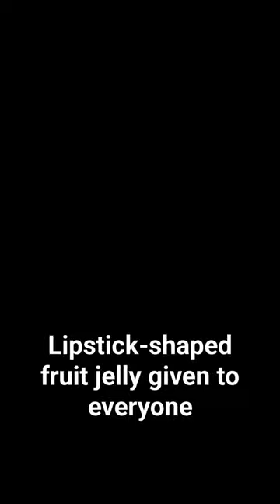Lipstick-shaped fruit jelly given to everyone 🥺